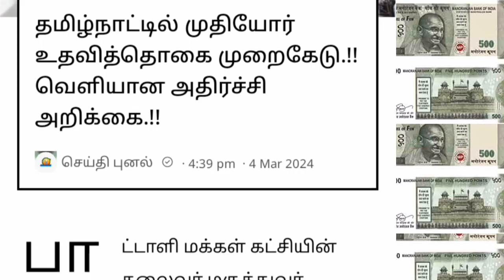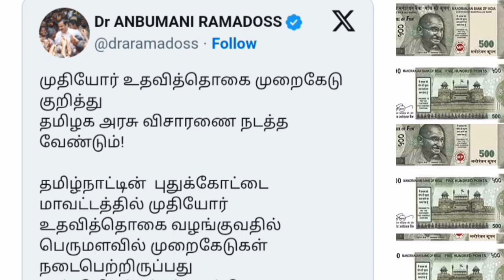முதியோர் உதவித்தொகை வாங்குபவர்களுக்கு வெளியான அதிர்ச்சி செய்தி Tamilnadu news